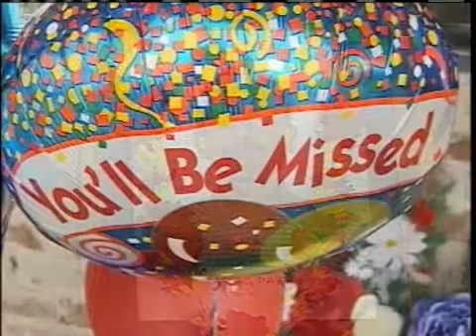Slain Ft. Pierce Storeowner Laid To Rest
Parag Patel remembered as husband, father, friend